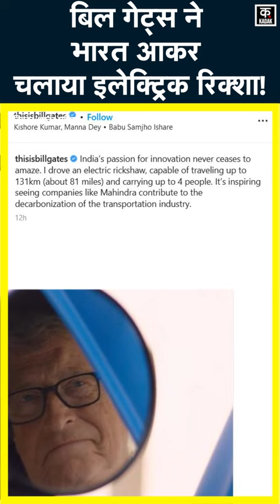Bill Gates को भारत आ कर क्यों चलाना पड़ा रिक्शा? Mahindra Treo E Rickshaw की सवारी की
Bill Gates drives E Rickshaw | Microsoft's founder and chairman Bill Gates is on a tour of India these days. Bill Gates has become a fan of Indian businessman Anand Mahindra.. Bill Gates has shared a video on social media driving Mahindra Auto's electric rickshaw Mahindra Treo. ...Not only this, Bill Gates wrote "India's passion for innovation always amazes...I drove an electric rickshaw, which is capable of traveling up to 131 km (about 81 miles) and carrying 4 people.. ..

माइक्रोसॉफ्ट के संस्थापक और अध्यक्ष बिल गेट्स इन दिनों भारत दौरे पर हैं. बिल गेट्स भारतीय बिजनेसमैन आनंद महिंद्रा के मुरीद हो गए हैं..बिल गेट्स ने सोशल मीडिया पर महिंद्रा ऑटो का इलेक्ट्रिक रिक्शा महिंद्रा ट्रियो चलाते हुए एक वीडियो शेयर किया है...यही नहीं बिल गेट्स ने लिखा "इनोवेशन के लिए भारत का जुनून हमेशा चौंकाता है...मैंने एक इलेक्ट्रिक रिक्शा चलाया, जो 131 किमी (लगभग 81 मील) तक यात्रा करने और 4 लोगों को ले जाने में सक्षम है.